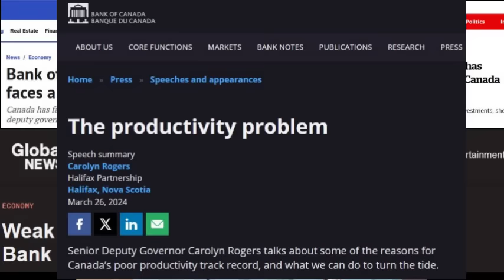Freeland SHORT CIRCUITS during Q&A.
What do you guy's think about this?